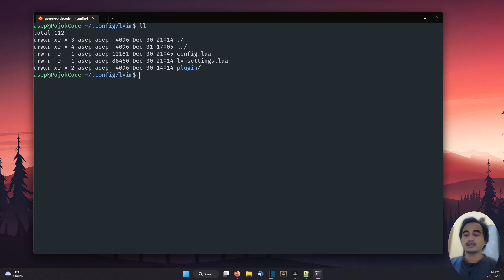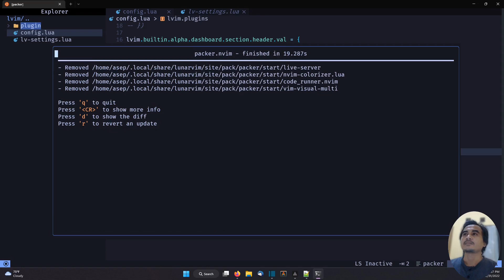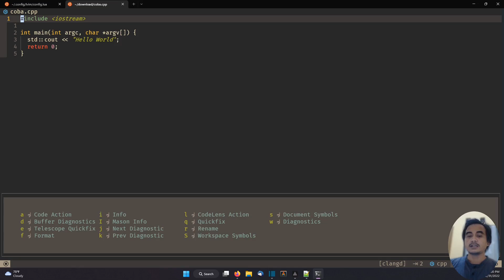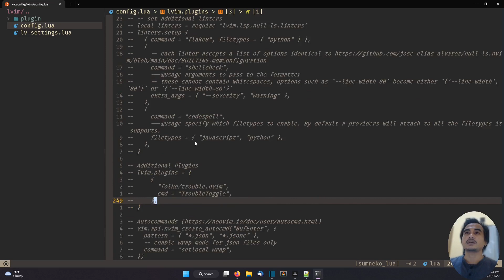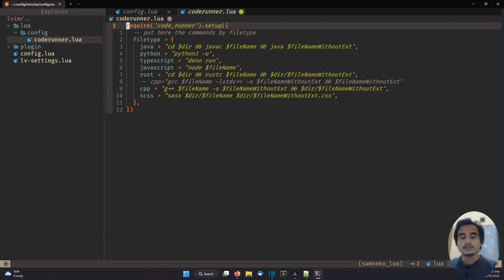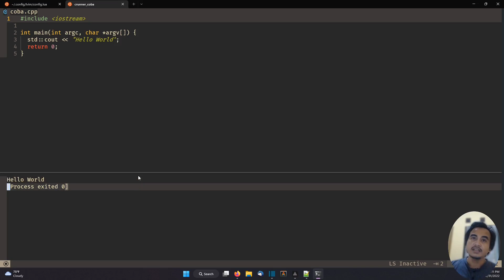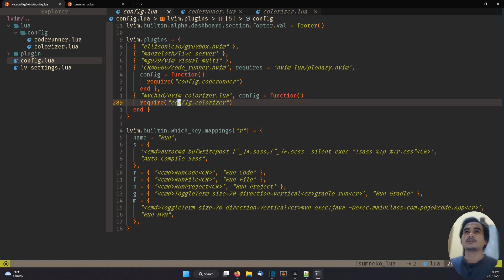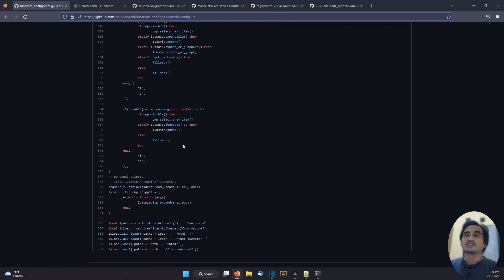LUNARVIM TUTORIAL #03 CUSTOM PLUGINS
Hallo teman-teman apa kabar, untuk memenuhi request teman2 terkait config lunatvim kita akan mulai ya

LUNARVIM TUTORIAL #02 DEFAULT CONFIG, KEY MAPPING DAN OVERRIDE DASHBOARD

Terima Kasih